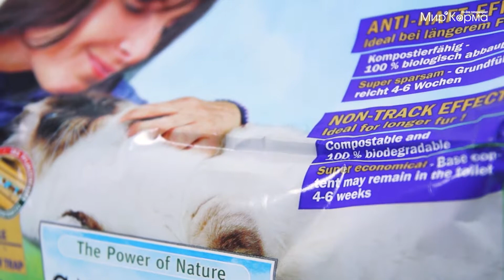Древесный наполнитель Cat's Best nature Gold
Наполнитель Cat's Best Nature Gold имеет немало преимуществ среди своих конкурентов. Во-первых, обладая плотной комковой структурой, такая подстилка дольше задерживается в кошачьем туалете, а значит, и загружать туда вам ее придется гораздо реже. Во-вторых, производители товара не стали добавлять в него химические вещества и ароматизаторы, что позволило сохранить естественный растительный запах, который так любят кошки. Таким образом, состоя на сто процентов из органических волокон, наполнитель Cat's Best Nature Gold будет отлично впитывать влагу и надолго удержит неприятные запахи.